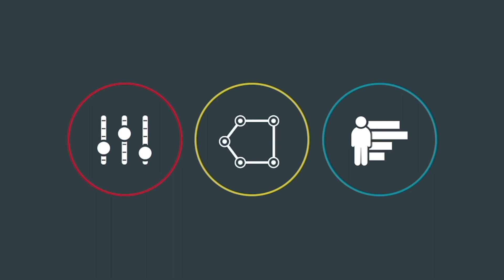"More 2 Know" with Andre Rosdahl from Synthesis Insights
“More 2 Know” is a show made for people in the world of marketing and media who want to grow their advertising knowledge. Interviewing experts around the country, “More 2 Know” is the place to go for tips, tricks and entertaining quips to take your business to the next level. This week, our host interviews Andre Rosdahl from Synthesis Insights.